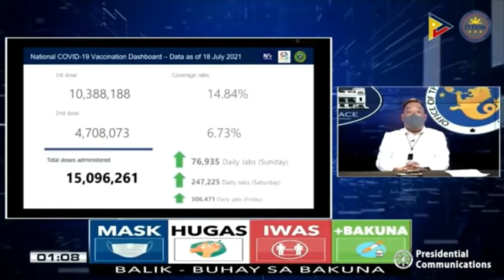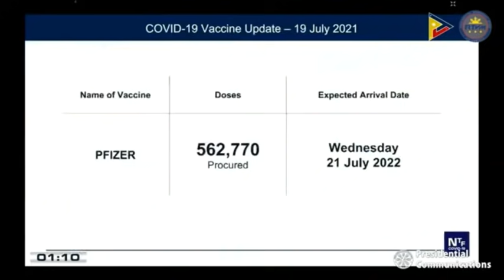15 million COVID-19 vaccine shots administered in PH | ABS-CBN News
The Philippines has administered at least 15,096,261 COVID-19 shots, Malacañang said on Monday. Video courtesy of PTV